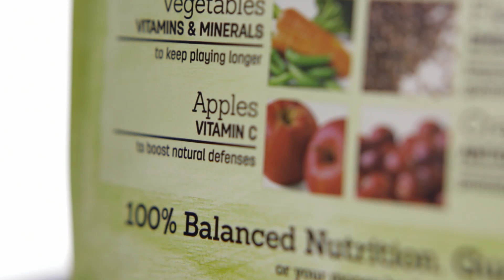Hill's Pet Food - Ideal Balance - DOG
IB_DOG_040213__Optimized_for_YouTube_Upload_